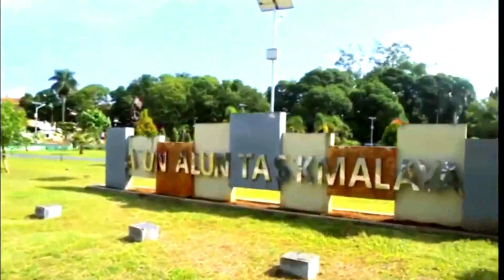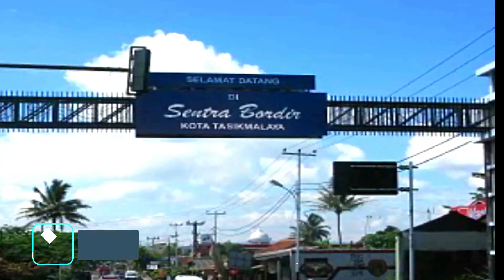Tasik Kota Resik-Lagu Sunda Sangat Merdu (Ciptaan Nanang SOS)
Memeriahkan HUT Kota Tasikmalaya setiap tanggal 17 Oktober 2022, mengingatkan kembali lagu yang sangat familiar warga Tasikmalaya yaitu lagu Kota Tasik yang dinyanyikan siswa/i SMPN 2 Tasikmalaya, Cip.nanang Sos Sangat menyentuh, dengan lirik.

Kota Tasik kota resik
Kota di tatar priangan
Kota tasik lembur kuring
Banjar karang pamidangan
Rancage gawé, rahayatna
Rampak ragem sauyunan
Binangkit mukti raharja
Jembar wibawa komaranna
Tasik..
Nanjung..
Tasik..
Luhur..
Tasik..
Resik..
Tasik..
Tasik
Lembur kuring

link terkait.